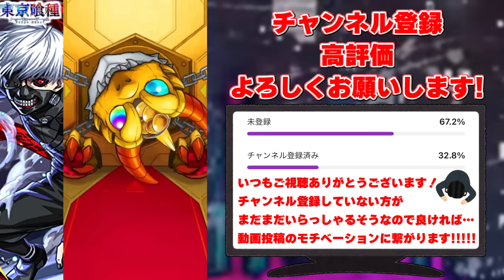【東京喰種】注意して引くべきガチャかと思いきやまさかの結果に…【モンスト】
ピックアップ推奨